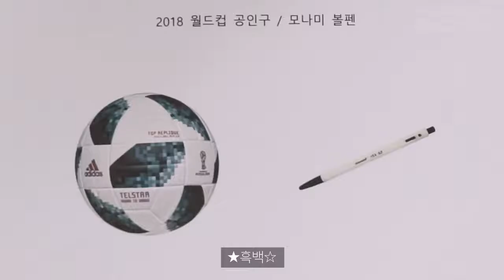[EP05] 미대 입시생들의 완벽한 실기대회 주제 분석! [씨앤씨미술학원]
시험장에서 저런 상황이 발생된다면 정말 난감하겠죠?!!^^
이런 상황까지도 더욱더 철저하게 준비하는 씨앤씨미술학원입니다.